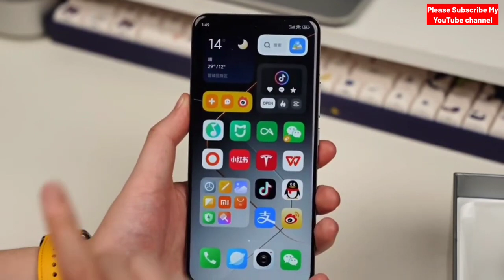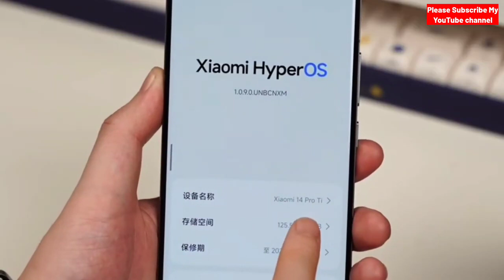Xiaomi 14 Pro 5G Titanium Edition Unboxing and Compare With iPhone 15 Pro max|techtracking